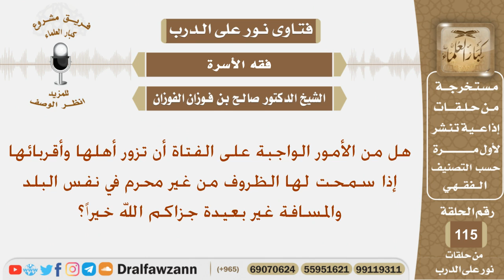هل يجوز للفتاة ان تزور أهلها بدون محرم إذا اكانوا بنفس البلد والمسافة قريبة؟ الشيخ صالح الفوزان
نص السؤال:
هل من الأمور الواجبة على الفتاة أن تزور أهلها وأقربائها إذا سمحت لها الظروف من غير محرم في نفس البلد والمسافة غير بعيدة جزاكم الله خيراً؟
السيرة الذاتية :
للاشتراك في قناة الشيخ صالح الفوزان

رئيس الفريق
لمشروع كبار العلماء